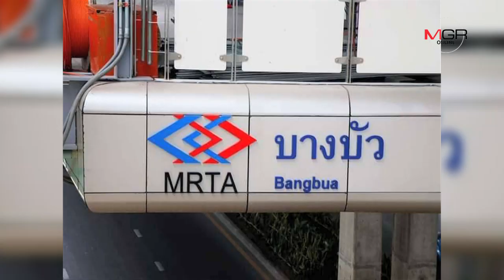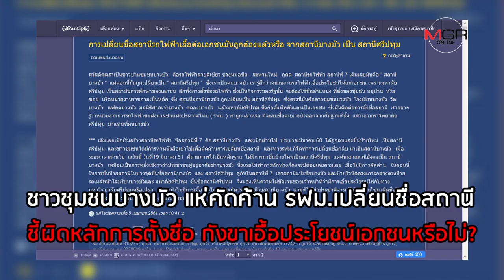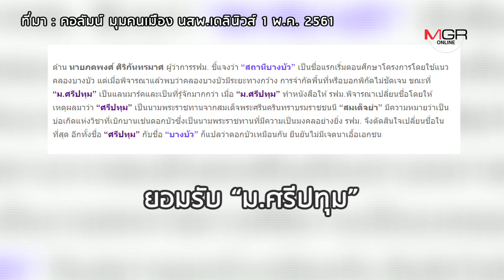กว่าจะได้ชื่อ “สถานีบางบัว”